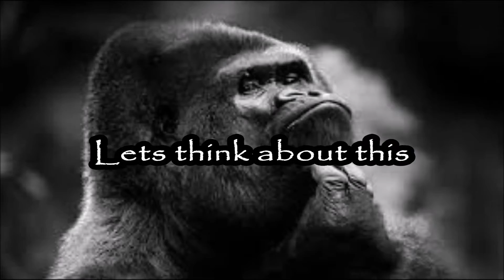7 question Tag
The 7 question Tag. The RustyGlovebox chronicles
I tag Bruce Boschek,  checkout his channel